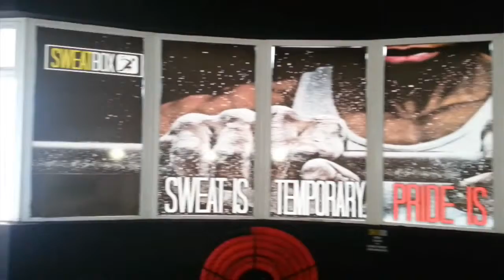Train differently 😍😍😍 Time to replace the heart with a stone 👊👊👊 Thanks for the motivation 💪